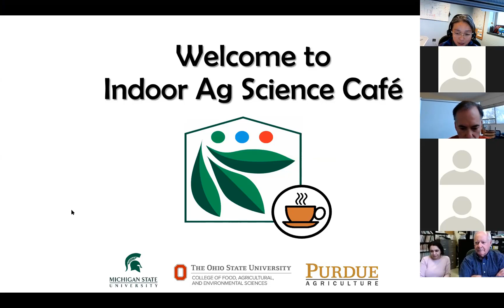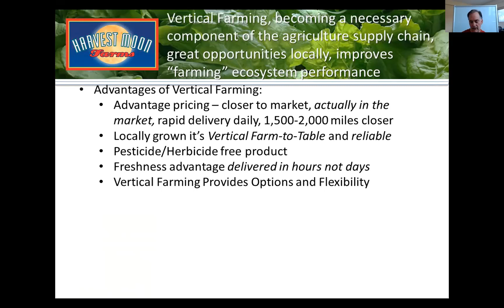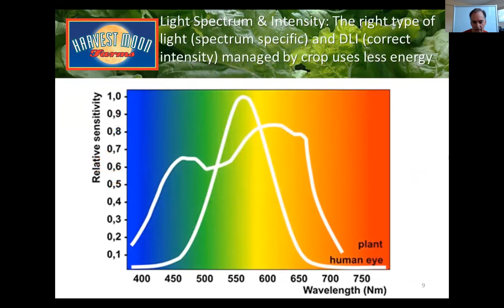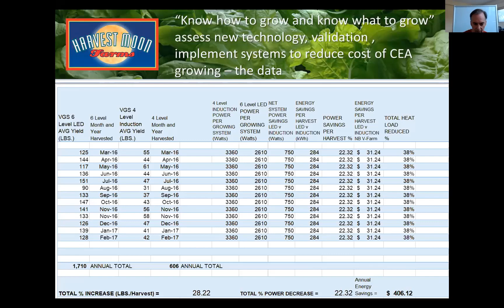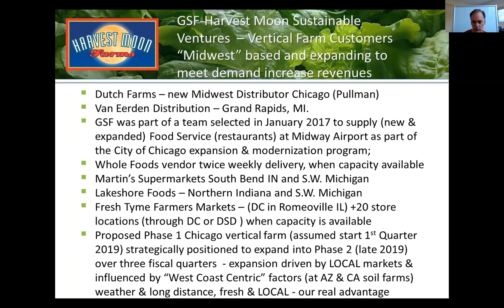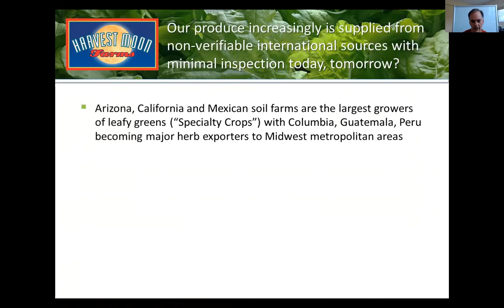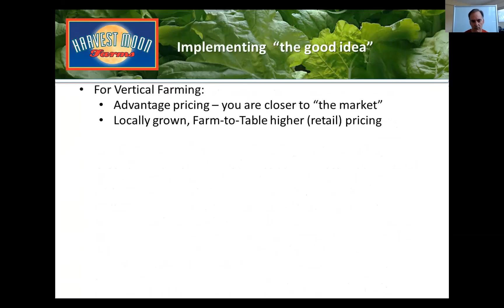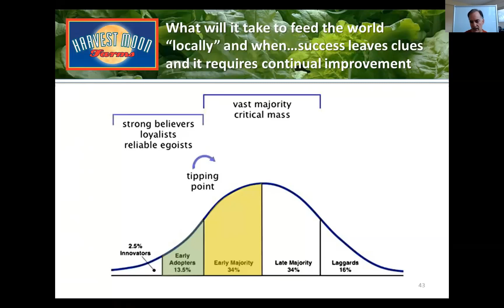Indoor Ag Sci Cafe #5 - Our Stories.. Green Spirit Farms to Harvest Moon Farms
This presentation 'Our Stories - Green Spirit Farms to Harvest Moon Farms'  was given by Milan Kluko during our 5th forum on November 13, 2018.